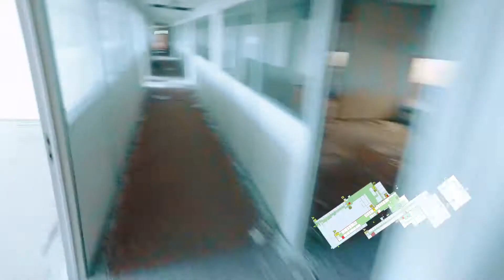DESK Plaisir Sauvage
Airsoft Game play from a town called Pleasure